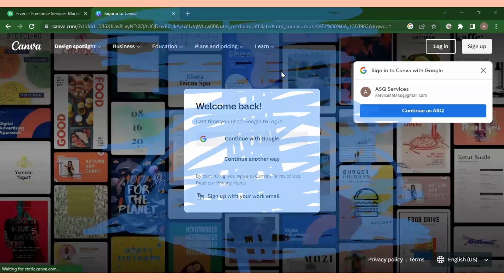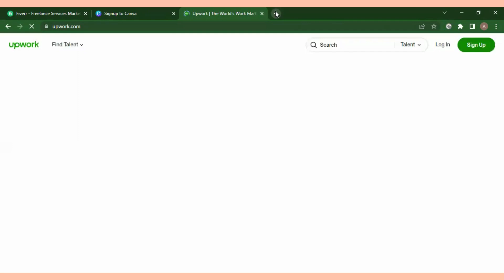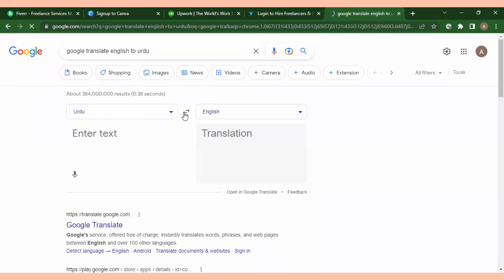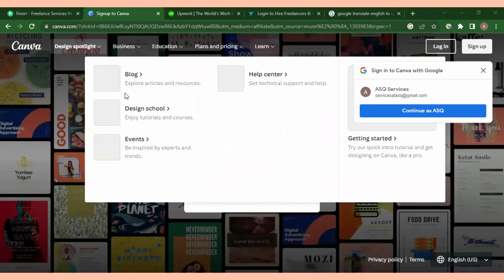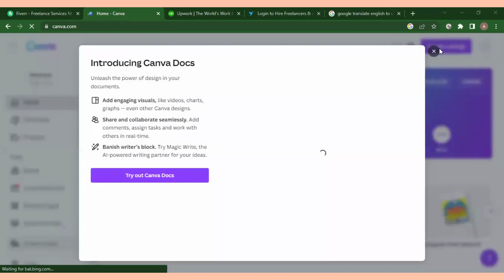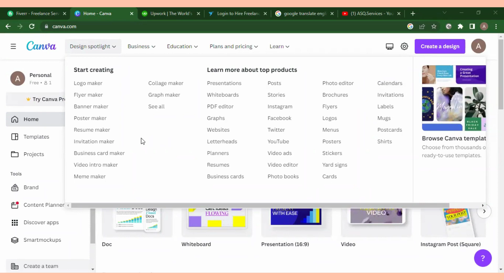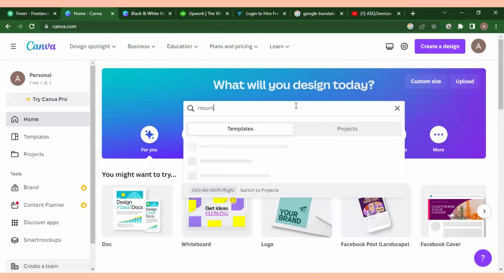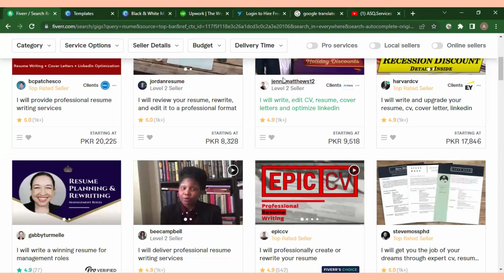FOUR DAYS FOUR PLATFORMS LECTURE-1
Learn how to make money online from freelancing using canva and Fiverr.